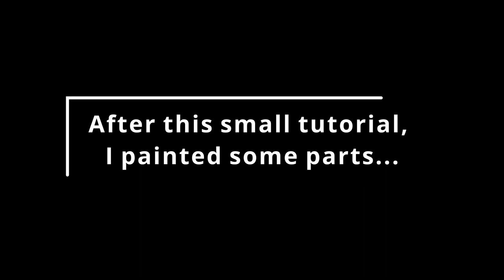Tutorial: How to cut off & clean parts / Scale modeling / 1:48 Scale / Tomcat Tamiya / Painting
Hi Guys,
I will show you how to cut off parts for you model and how to clean them. You will see, it's very easy.